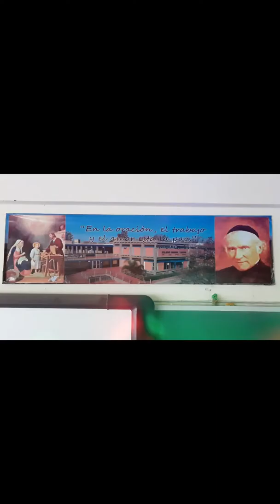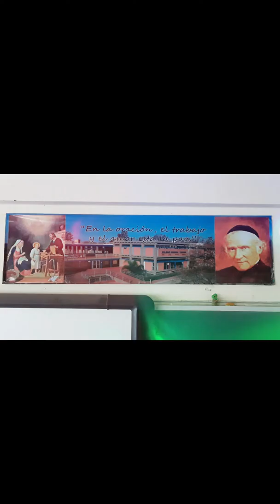Nazarenos del Taborin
Una pregunta acerca de lo que vivimos en nuestra escuela desde el Lema: "En la oración, el trabajo y el amor está la Paz" y también una mirada sobre lo que nos falta. Gracias a todos los que participaron. La invitación está hecha: A seguir intentando, ensayando, viviendo!